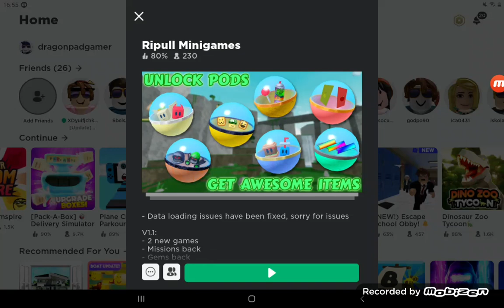my ripull minigames adventure roblox